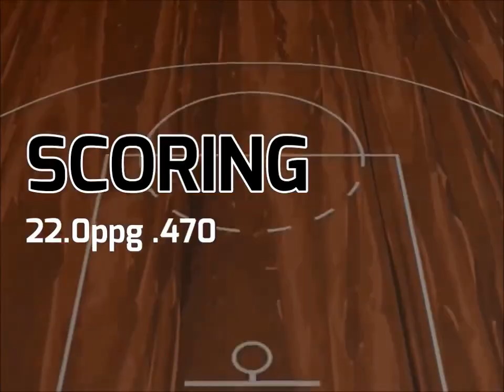Draft Camp PLAYER MIXTAPE - Twoje akcje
Po Draft Campie 2015 powstanie PLAYER MIXTAPE każdego zawodnika (w jednym filmie tylko Twoje akcje z meczów obozowych) - materiał gotowy do pokazania w klubie lub wysłania do szkół w USA. Kilkuminutowy film z najlepszymi Twoimi akcjami. Prezentujemy małą próbkę na podstawie zawodnika Liga Wiatrów.